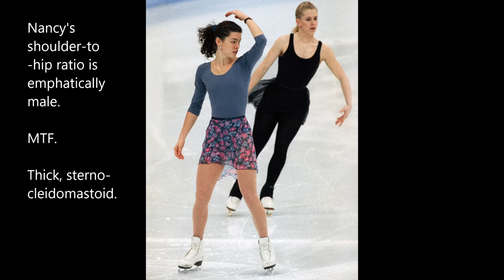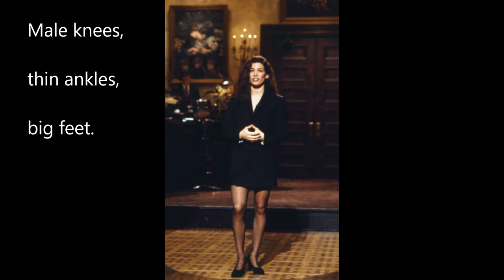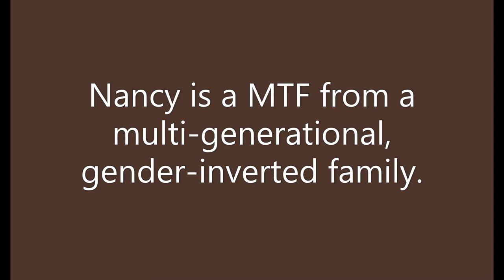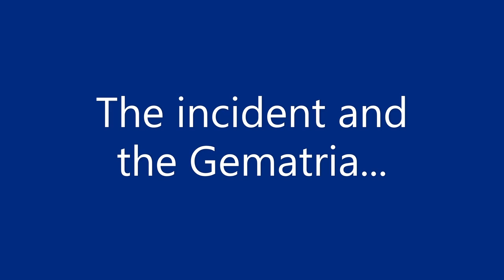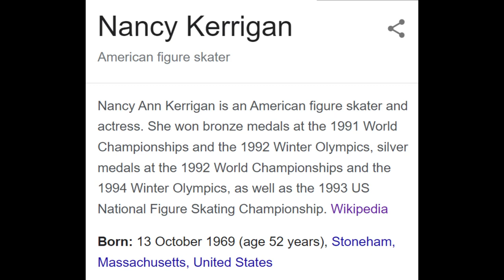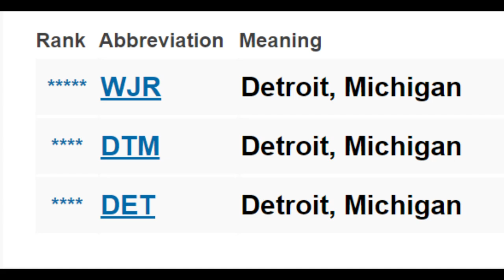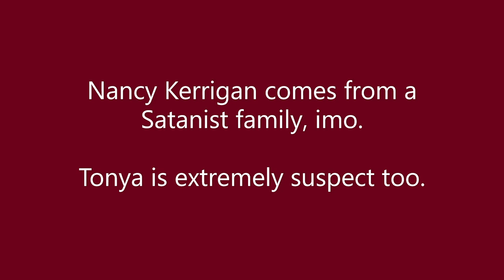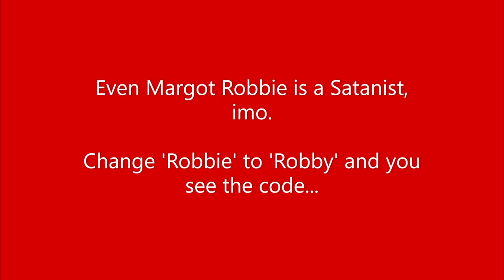Ton-Yeah & Nan-C's Ritual